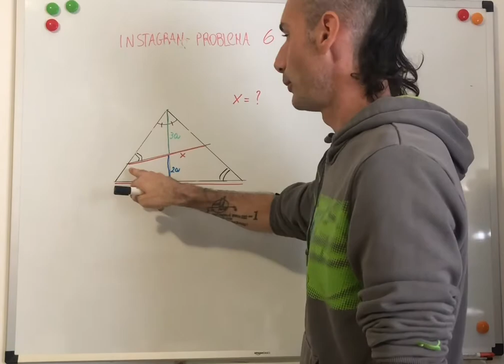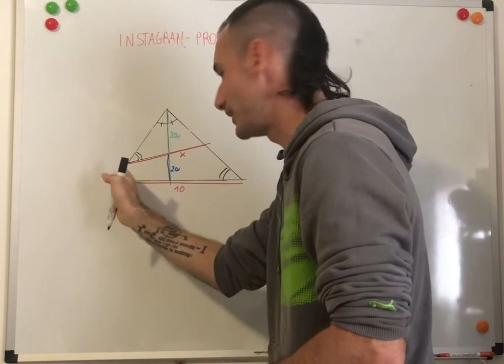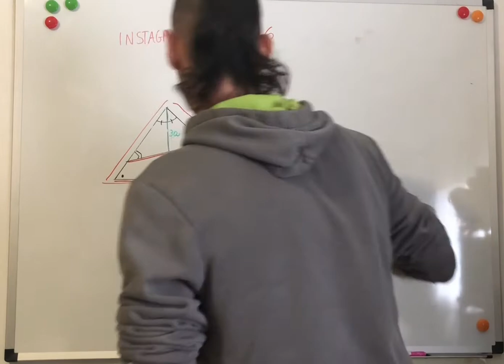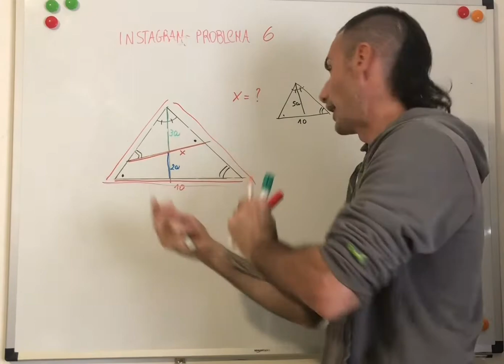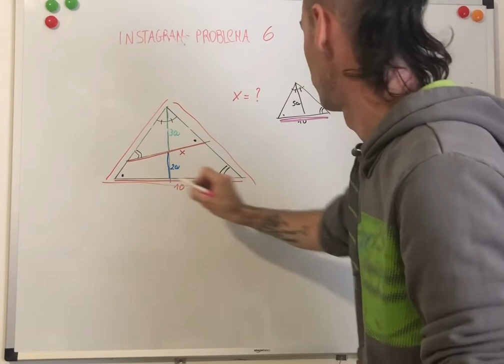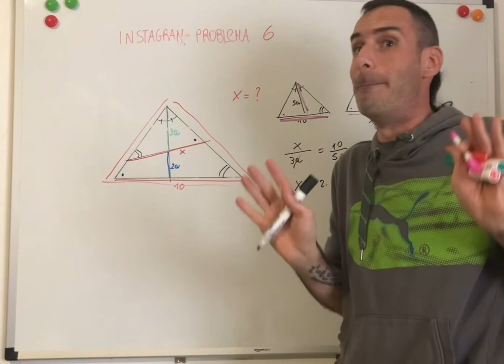PROBLEMA N.6 - LA BISETTRICE DEL TRIANGOLO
In questo esercizio ci viene dato un triangolo di base pari a 10.
Dal vertice opposto alla base viene tracciata la mediana.
Si traccia successivamente un segmento che congiunge due punti che si trovano sugli altri due lati.
Tale segmento divide la mediana in due parti di misura pari a 3a (nella parte superiore) e 2a (nella parte inferiore).
Dove per a si intende un parametro reale.
Il problema ci crede di calcolare la misura del segmento che suddivide la mediana in due parti.
Per risolvere questo problema non si richiedono particolari abilità nelle formule goniometriche o trigonometriche.
Ma bisogna aver ben chiaro il concetto di triangoli simili e delle proporzioni.

Scopri anche tutti gli altri corsi di matematica che vanno dai livelli base a quelli più avanzati.